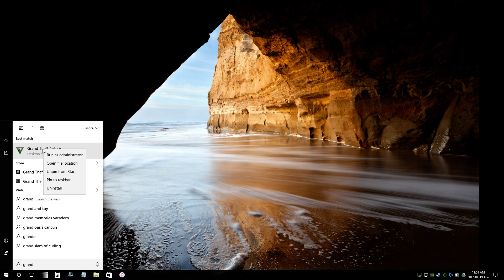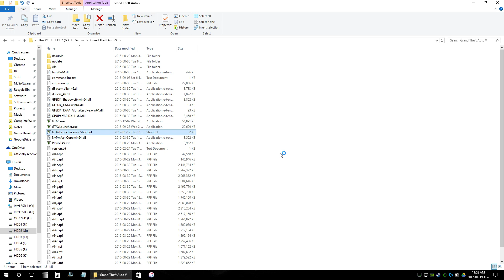GTA5 - How to Repair and Fix your game installation. (NOT FOR STEAM VERSION)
If you are experiencing unexplained crashes in Grand Theft Auto 5, the game files may be corrupted. So, you can follow this method to repair the damaged files.

(This will only work on legally acquired copies of the game)

Note: This method is for the Non-Steam version of the game and it may not work for the Steam version. And if you're running the Steam version, then do this:
In the games library, right-click on the game and select 'Properties.' Then select the 'Local Files' tab and click on 'Verify Integrity of Game Files...'  Steam will verify and automatically download all the damaged files.